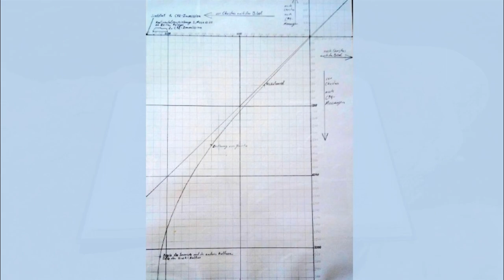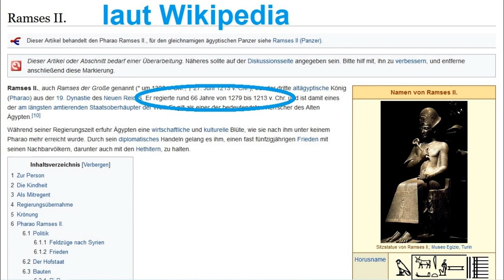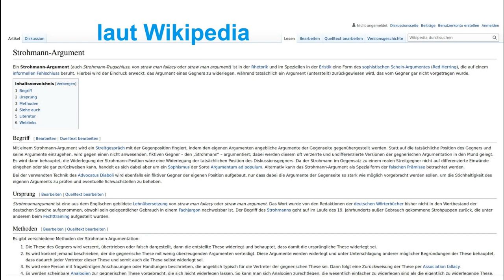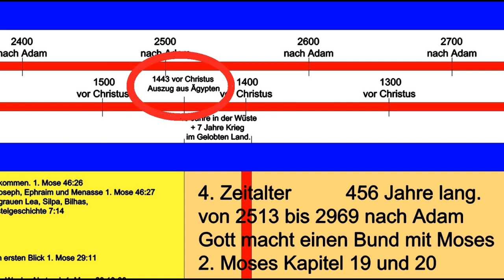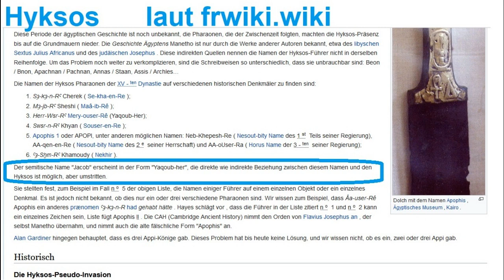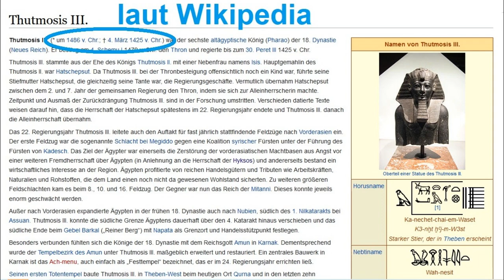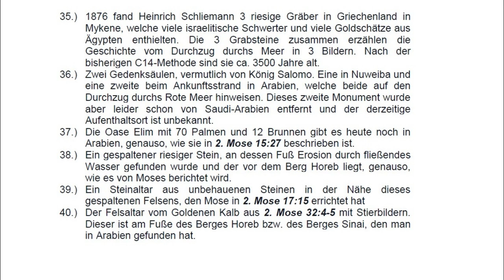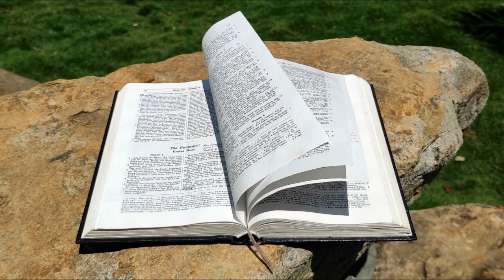🐟 50 archäologische Beweise dass Israel in Ägypten war & der Exodus Teil 1 von 10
In dieser Videoserie werden 50 archäologische Beweise vorgestellt, dass Israel in Ägypten war, sowie Artefakte, welche beim Auszug und das Durchschreiten des Roten Meeres im Golf von Akaba entstanden sind. Es zeigt auch noch Artefakte, welche bei der Eroberung von Kanaan entstanden sind.

Weiter klärt sie über die richtige Bibelchronik und die C14-Methode und die neue C14-Anpassungskurve auf. Denn nur mit diesen wissenschaftlichen Erkenntnissen bringt man die gefundenen Daten und Artefakte in die richtige Zeit zusammen.

Diese Videoserie basiert auf das gleichnamige Buch, was sie sich kostenfrei unter folgendem Link als PDF-Datei runterladen können:

Nähere Auskünfte über die Bibelchronik mit hochauflösenden Bildern, das Buch über “Die Offenbarung verständlich erklärt“ und andere biblische Themen, sowie einen Einladungslink zur Telegramguppe „100%Jesus Christus“ finden sie unter folgendem Link: